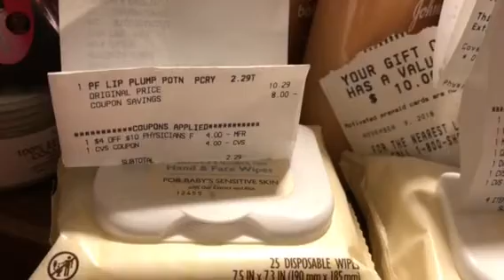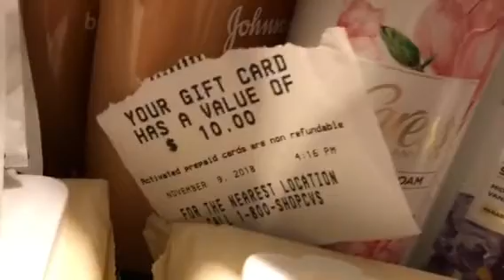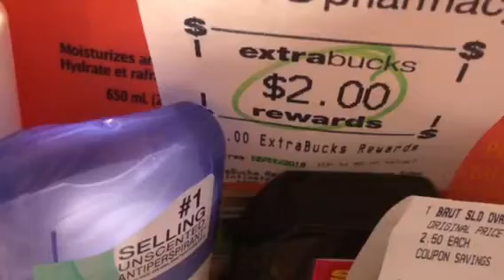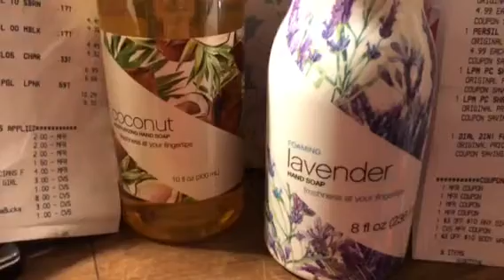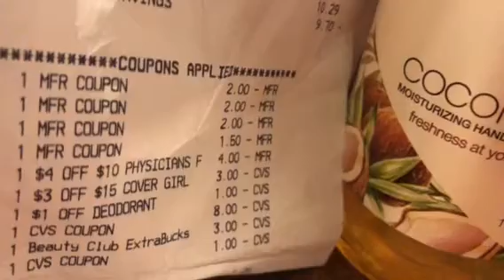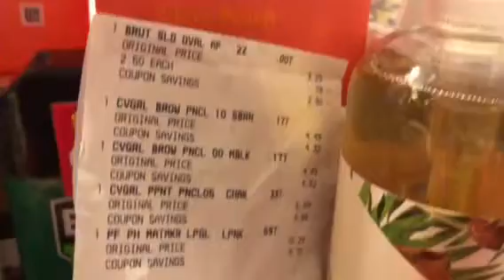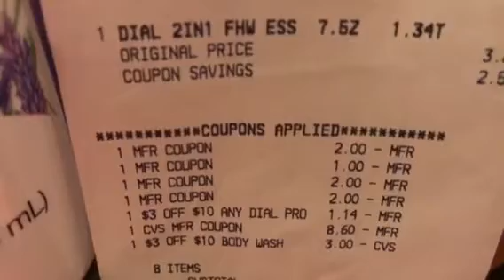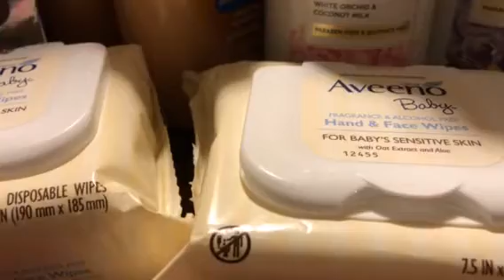Awesome CVS Haul Saved $148.25 Rebates $10.60